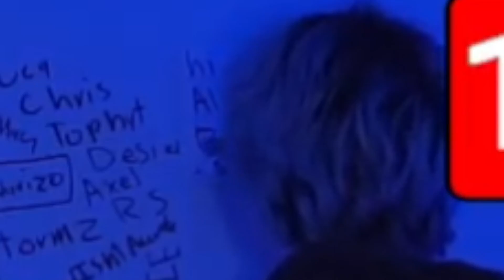steak said my name on his "writing all my viewers names on the wall" live stream (he was tired af)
This is the average length of the first two lines of Youtube description which is super important to fill correctly.

(UPDATE!)
Computer Specs:
2 RGB Rams
Mouse: Glorious Model O-
Keyboard: Newest Corsair
Mousepad: Corsair
Computer: ASUS (High Definition)
Recording: OBS App
Editing: Audacity (Sound Effects) and also video clips by hotkeys
Settings:
0.09 Roblox Sensitivity
800 DPI